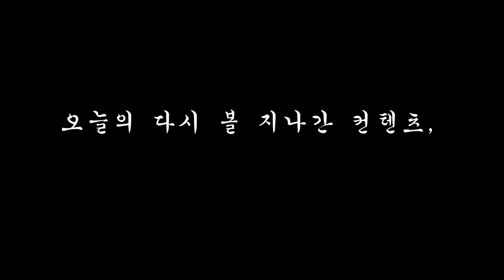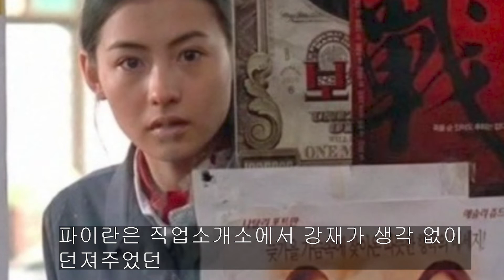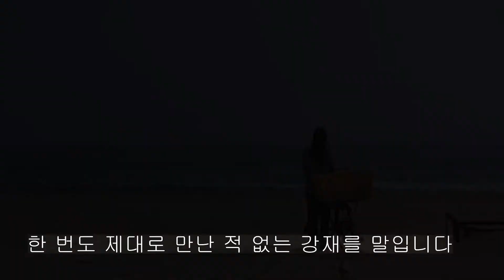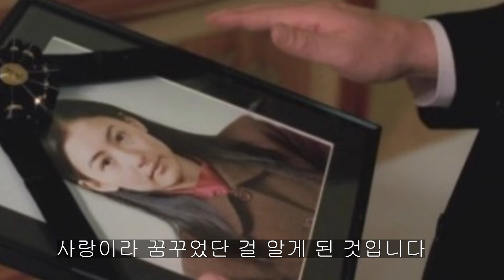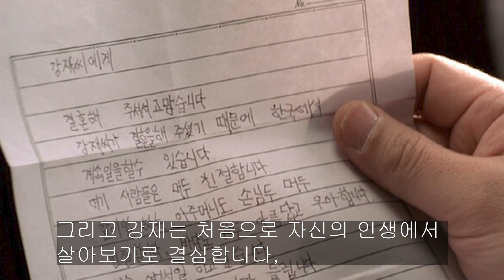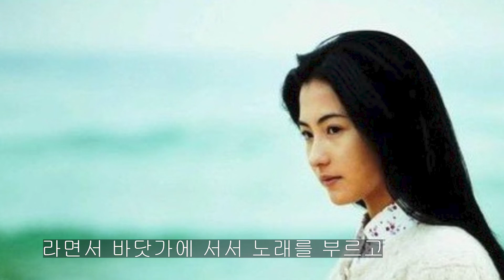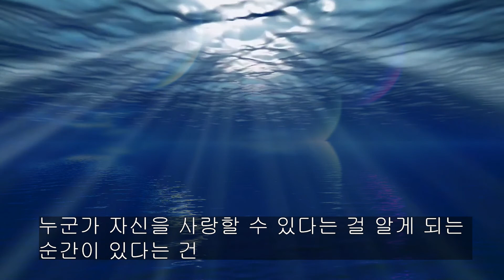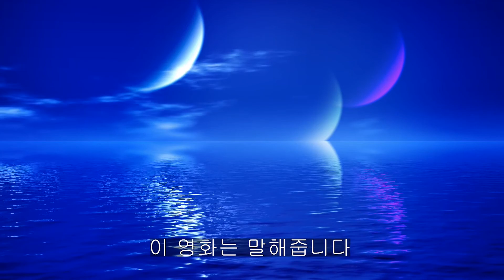42. 당신은 사랑 받기 위해 태어난 사람입니다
당신이 자신을 사랑하고 있지 않고 있는 순간에조차 누군가는 당신을 사랑하고 있을 수 있음을 얘기해드립니다

짝사랑 korea movie#장백지